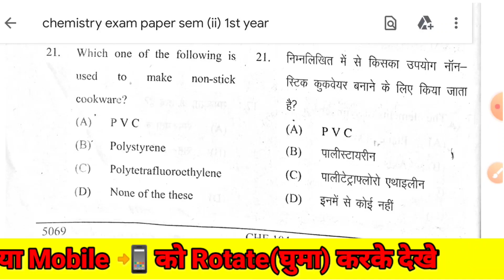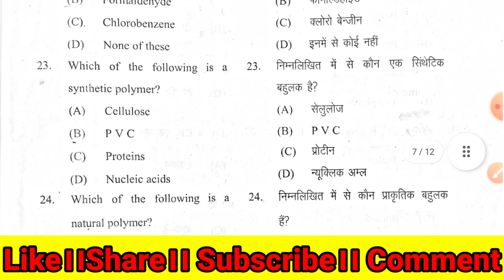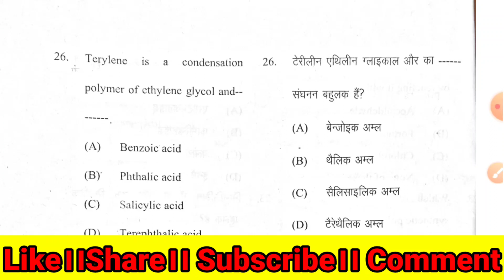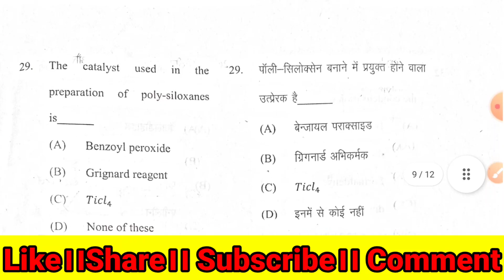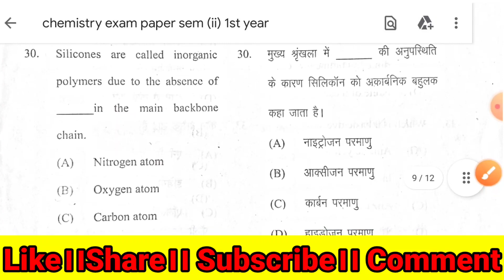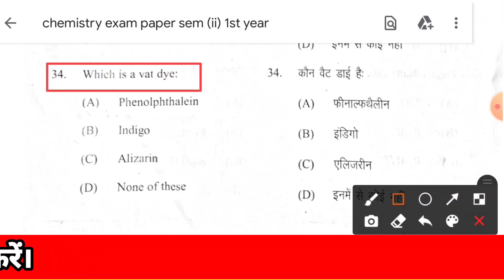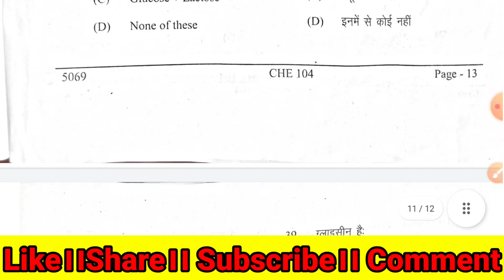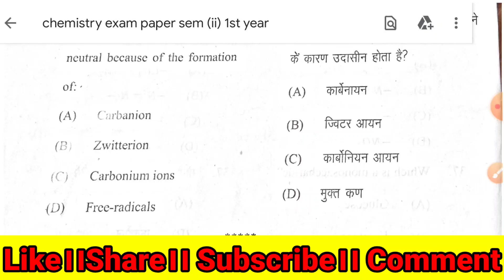bsc second semester chemistry paper 2022।।bsc 2nd semester chemistry paper।।bsc 2nd sem chemistry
🔴BSc se jude hue aur classes dekhne ke liye is link per click Karen.👇👇👇👇👇👇👇👇👇👇👇👇👇👇

Chemistry की वीडियो देखने के लिए इस लिंक पर क्लिक करें।

Zoology की वीडियो देखने के लिए इस लिंक पर क्लिक करें।

Botany की वीडियो देखने के लिए इस लिंक पर क्लिक करें।

Dosto aaj ke is video mein maine aap sabhi ko chemistry ek ek important paper ke baare me aap sabhi ko bataya hai jo aap sabhi ke semester exam ke liye bahut hi jaruri hai.